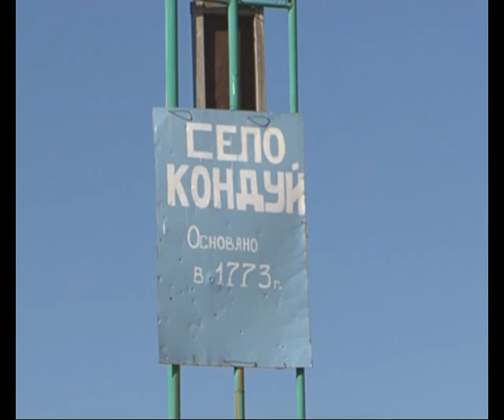КОНДУЙ СЕЛО 3,53